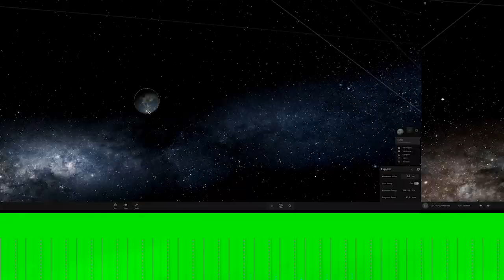End of the clone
The end of the clone me taking over my channel.